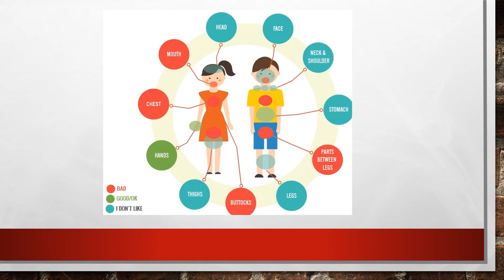PEDOPHILIA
A  mental disorder in which an adult persistent or recurrent involved in sexual activity with prepubertal children.